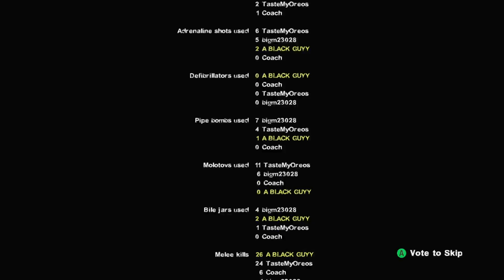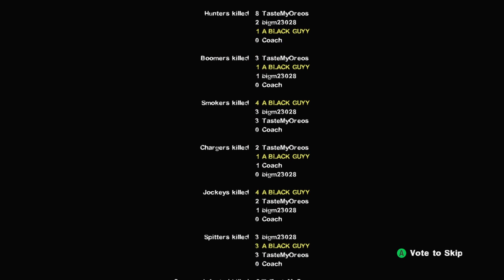Left 4 Dead 2 Gameplay SWAMP FEVER Xbox Series S/X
SWAMP FEVER Left 4 Dead 2 Gameplay Xbox Series S/X